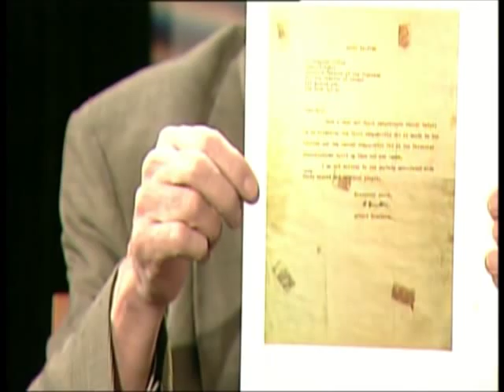Lawrence Feiner Ph.D Original air date 04 24 12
Description: i was born in 1942 in the bronx. i graduated from ps95 in 1956. i graduated from the bronx hs of science in 1960
i got my bs in math in 1964 from mit. i got my phd in math in 1967 from mit. the title of my thesis was
'the strong honogeity comjecture' it was about math problems that can be generated by a computer but cannot be solved
by computer. from 1967 to 1974 i taught math at stony brook and brooklyn college. from 1974 to 1979 i worked in computers.

from 1979 to 2003 i worked as an economic consultant specializing in ecomic f orecasts. after 2003 i r etired and am now retired.
Published on Mar 2, 2012 by haroldchanner

i was born in 1942 in the bronx. i graduated from ps95 in 1956. i graduated from the bronx hs of science in 1960